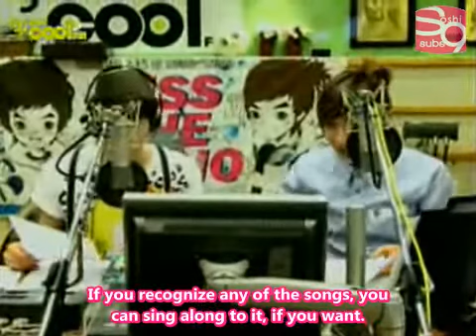Super Junior's Kiss the Radio SNSD [02.08.10] (en) [5_8]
Subbed by SoshiSubs